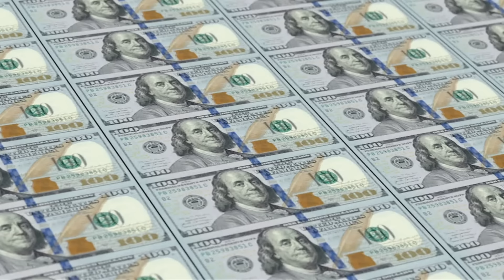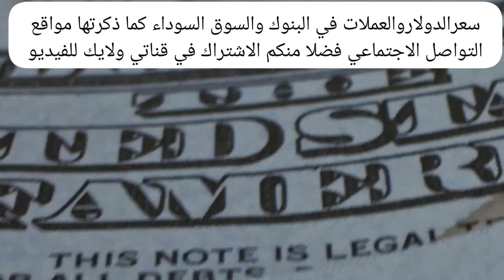سعر الدولار اليوم/أسعار الدولار في مصر اليوم الثلاثاء2024/3/12/سعر الدولار في السوق السوداء في مصر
سعر الدولار اليوم/أسعار الدولار في مصر اليوم الثلاثاء 2024/3/12/سعر الدولار في السوق السوداء في مصر